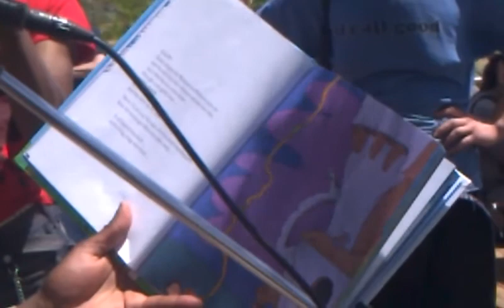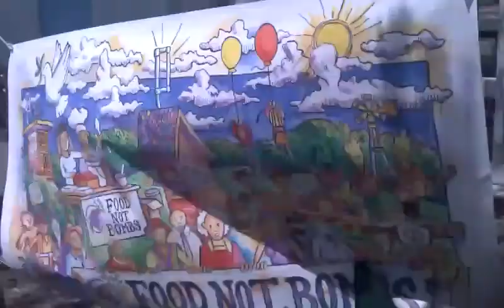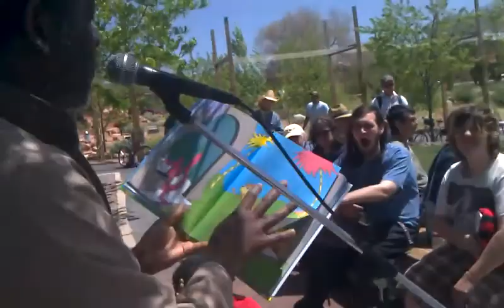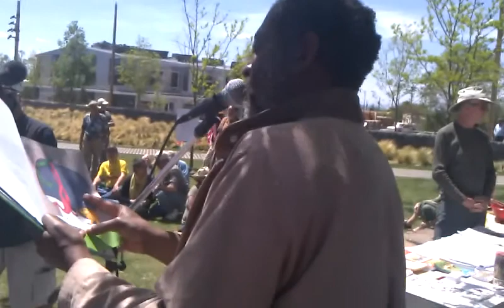Occupy Storytime: Darryl Reads "The Lorax" on Mayday 2012 in Santa Fe